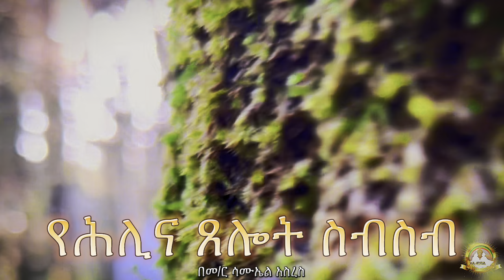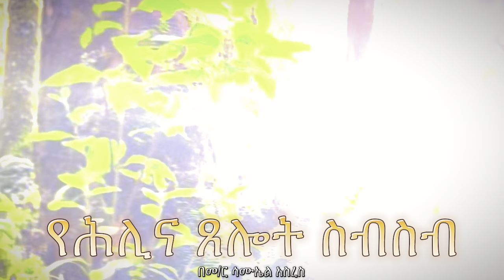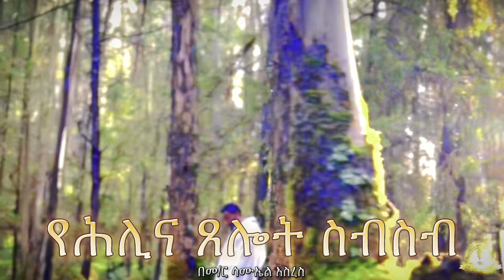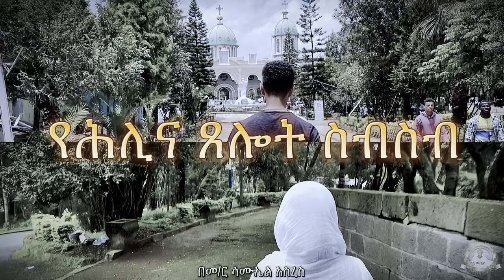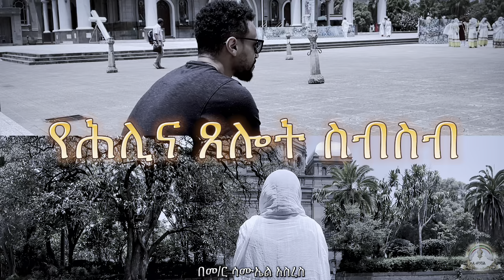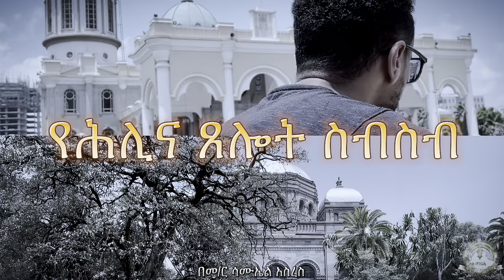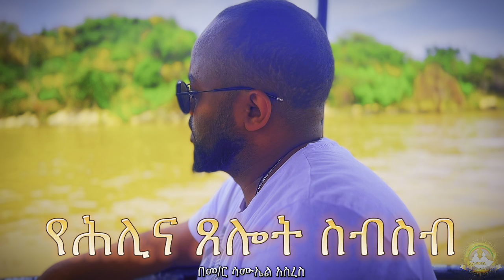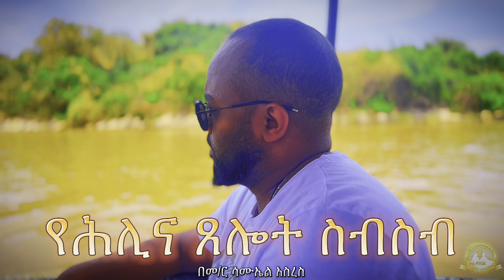የሕሊና ጸሎት ስብስብ | Samuel Asres| ሳሙኤል አስረስ | Ethiopia Orthodox Tewahido | 9 August 2023